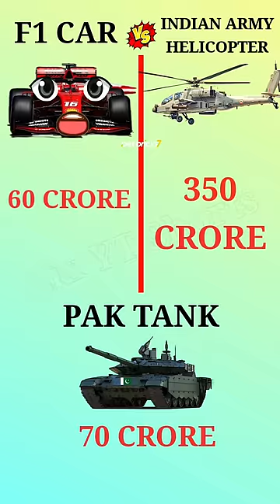F1 Car vs Pakistani Tank vs Indian Army Helicopter❓